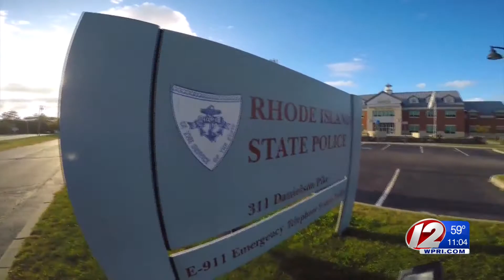RISP Find 94 Pounds of Marijuana in Car on I-95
Two new York men were arrested after Rhode Island State Police found 94 pounds of marijuana in the car.